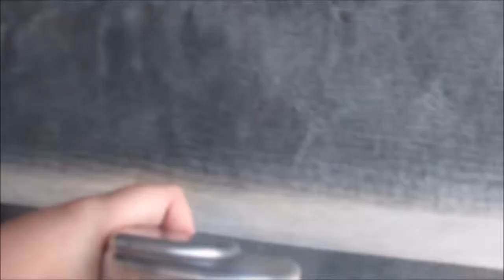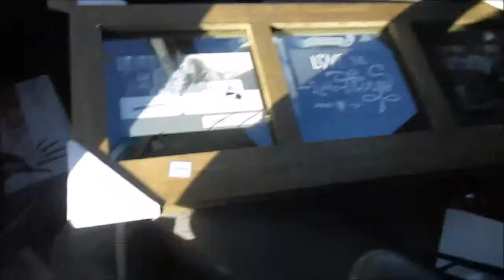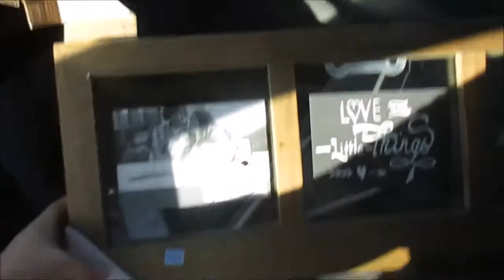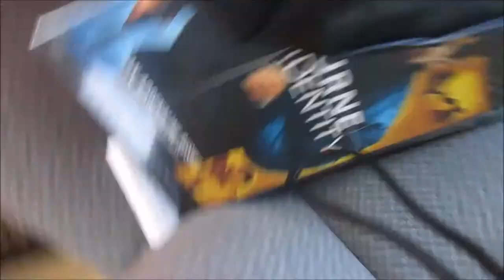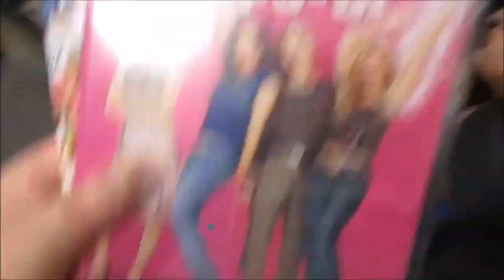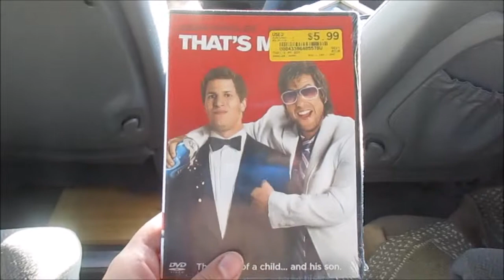Wheelchair kid shops till he drops. (Vlog #2 7/13/15)